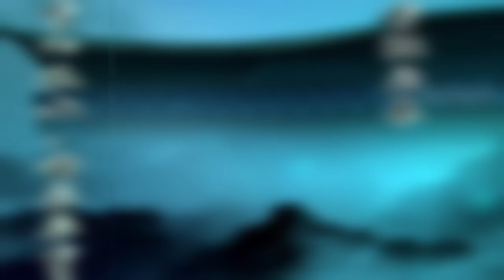Lovely Girls | The Man with the Ability to Travel through Other Worlds P74-93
Across the realms, is the manliest and most handsome evil god in history! The peerless beautiful man Xie Yan crossed over and fell into the vixen’s lair. In order not to be drained of his entire life-force, he travels between various realms, cuts down a son of god, and repels the confederacy Yang Yi… This is the story of how he eventually becomes an evil god.

Chapter 74-93: lovely girls

👉 Attention:
this is just a preview of the original comics there may be an errors of language, figure name, and stories don't forget to support the authority by buying the original comic if is already published in your city.
  We don't plan to violate anyone's rights. However given that it is open to interpretation if any OWNER of Content Clips/images would like us to remove the video we have no problem with that and will do so as fast as possible.